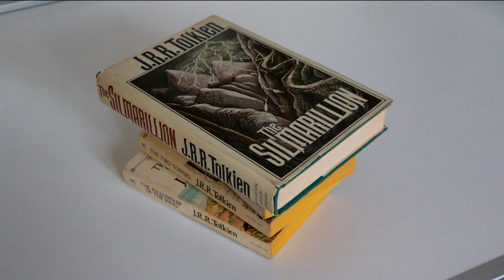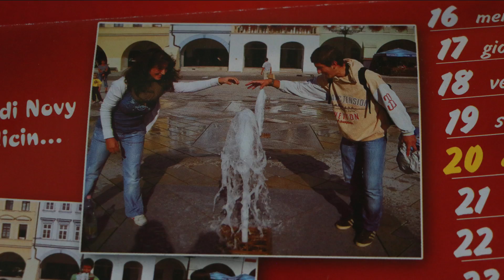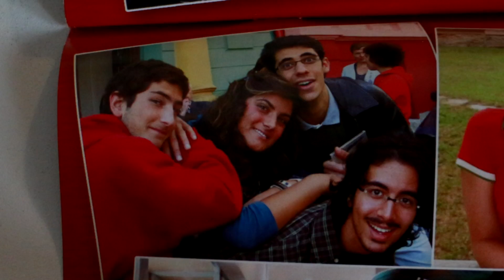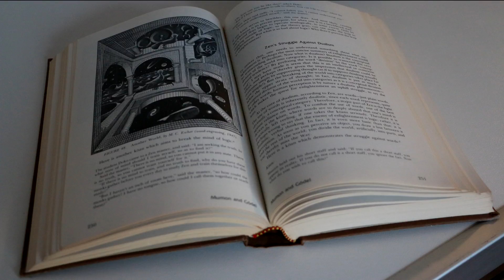Nicco's Graduation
The internationally acclaimed film director Emilio Seri pays homage to the ingenious adventurer Niccolò F. Tommasini on the day of his Graduation.